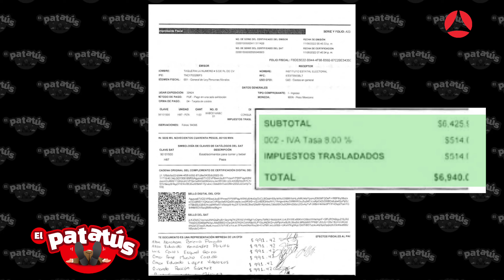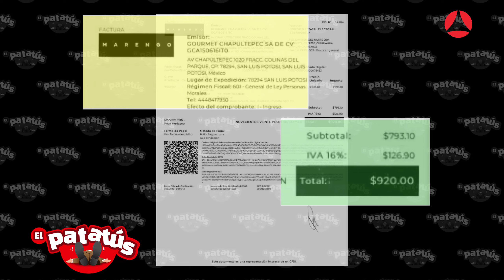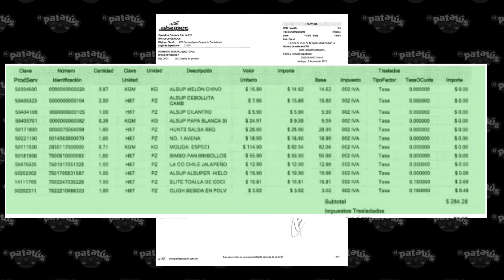El Instituto Estatal Electoral y la cofradía de los príncipes - El Patatús / Cap 6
Te presentamos cómo los querubines 👼🏽 del Instituto Estatal Electoral se zampan los viáticos 💰 que les dan en comidas de lujo, hospedaje de príncipes y vida de jeques. Por eso ni cabecita de algodón los quiere...